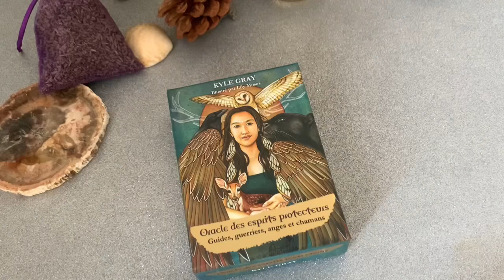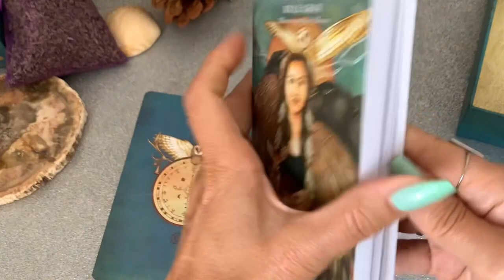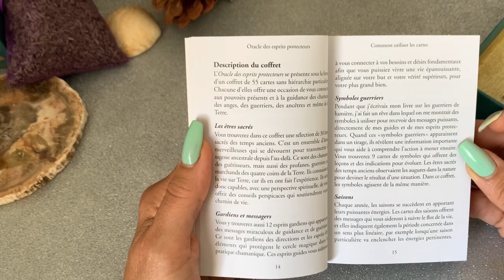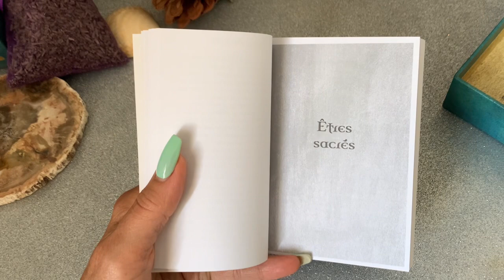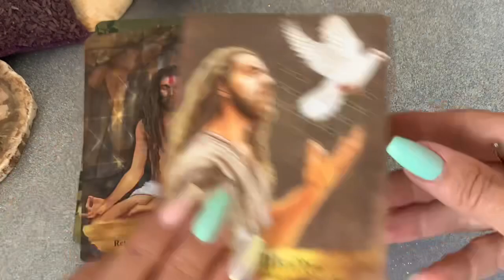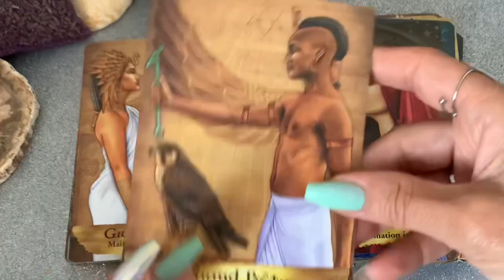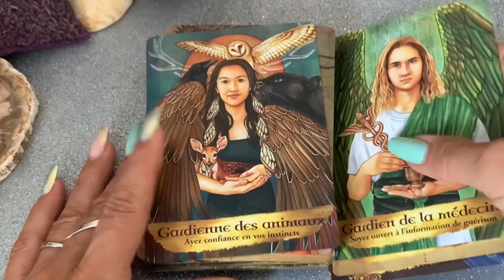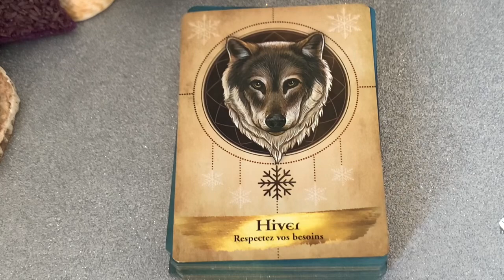♥️L’oracle des Esprits Protecteurs de Kyle Gray - review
Bonjour voici la présentation
De l’oracle des Esprits protecteurs de Kyle Gray
Éditions Véga

› ...Oracle des esprits protecteurs (Coffret) - Kyle GRAY, (illustratrice ...

✅Je vous propose aussi :
Mais aussi : Harmonisation, dégagement et protection de lieux